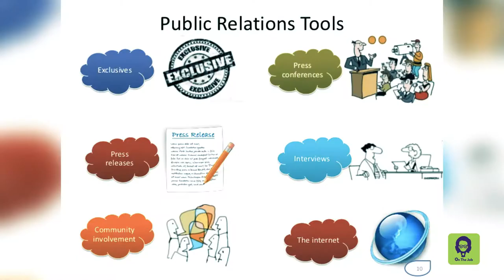Careers in Public Relation / PR - Trailer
Instead of paying for ads like advertising professionals, Public Relations pros try to draw
media attention to their clients hoping that print, online and/or broadcast journalists will
decide that there is a story worth covering through their paper, magazine, website or tv/radio
program.

Public relations (PR) is about managing reputation.
Creative communicators who thrive on the demands of client reputation management should
check out the competitive field of public relations

Sanjay Ramamoorthy was with the PR function at Zee.
He now runs Aurum Media.